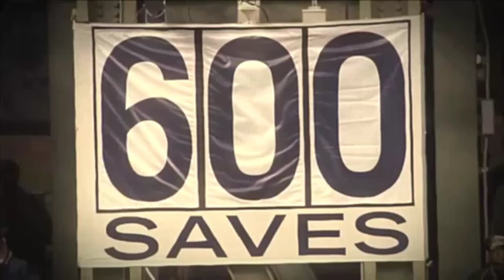Trevor Hoffman career highlights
Highlights from the great Trevor Hoffman